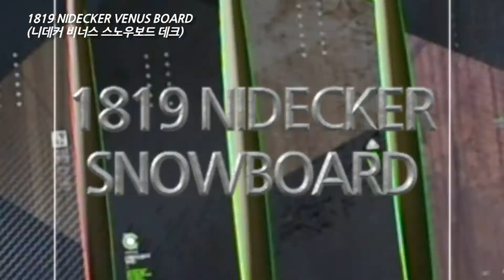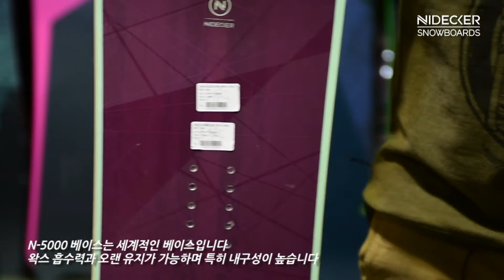1819 니데커(NIDECKER) 비너스(VENUS) 데크를 살펴봅시다!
1819 니데커(NIDECKER) 스노우보드가 궁금하신가요?
지금 보드코리아에서는 예약판매 진.행.중!

1819 니데커 라인업 중 다양한 사이즈와
여성 입문자도 쉽게 다룰 수 있는 만능데크!

1819 NIDECKER VENUS BOARD
니데커 비너스 스노우보드 데크 리뷰입니다.

139N / 143N / 147M / 151M / 155M / 151L / 155L
모델로 다양한 사이즈가 있습니다

노즈와 테일 1cm의 차이가 있는 디렉셔널 쉐입은
높은 추진력을 제공하며, 스위치 라이딩도 쉽게 할 수 있도록 합니다

스탠다드캠락(STANDARD CAMROCK)은 바인딩과 락커 사이에
캠버가 노즈와 테일에 골고루 분포되어 올마운틴 및
모든컨디션 에서 사용하게 적합합니다.

스탠다드 포플러 코어에 너도밤나무로 강화 처리 된
마스터코어 는 더 많은 팝과 강도로
한결같은 라이딩을 원하는 라이더에게 최적이죠!

베이스는 N-5000 베이스를 사용하고 있으며,
다이아몬드 쉐입의 노즈와 테일은 보드의 반응성 을 증가시킵니다.

1819 니데커 비너스! 지금 바로 예약스토어에서 확인하세요!

* 보드에 관련된 다양한 영상을 보시려면 보코 tv ▶